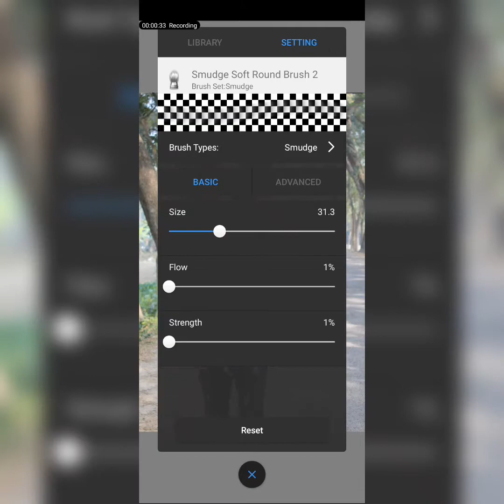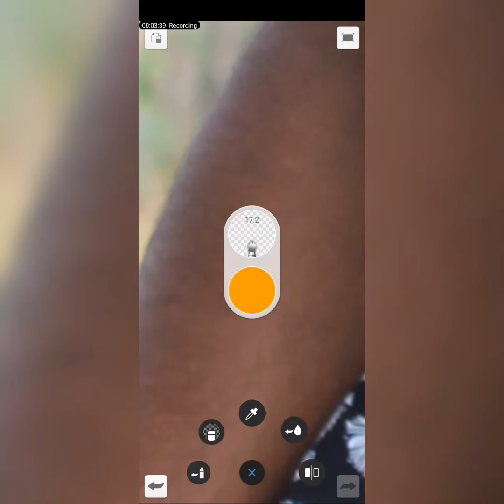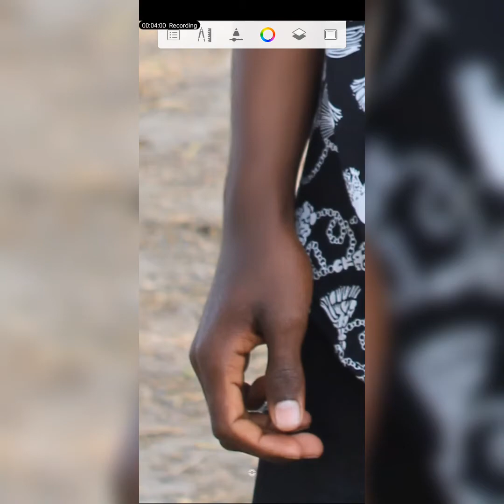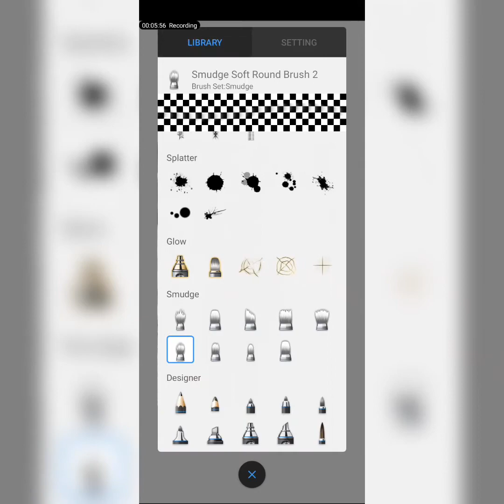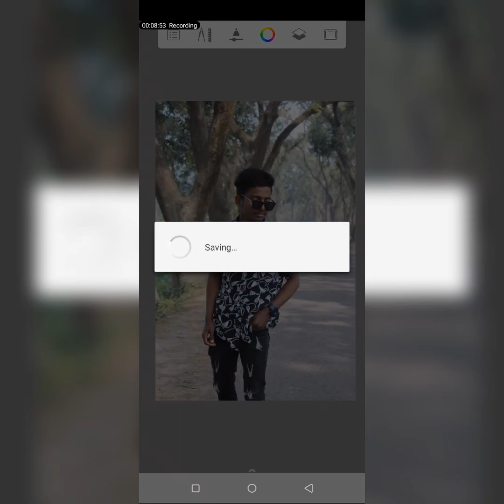আপনারা কিভাবে Sketchbook দিয়ে চেহারার দাগ দূর করতে পারবে